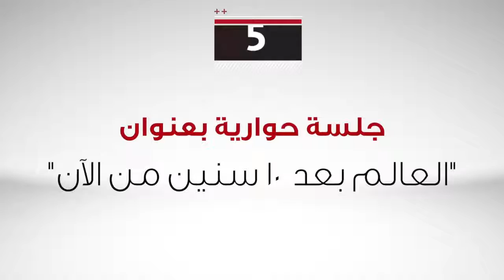‫٧ مفاهيم ثورية في السياسة والاقتصاد يتناولها ‬